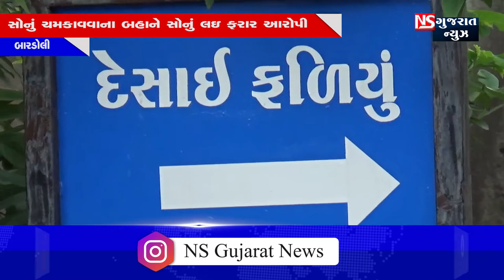બારડોલી દેસાઇ ફળિયામાં ત્રણ ઠગો દ્વારા કરાઇ ચોરી